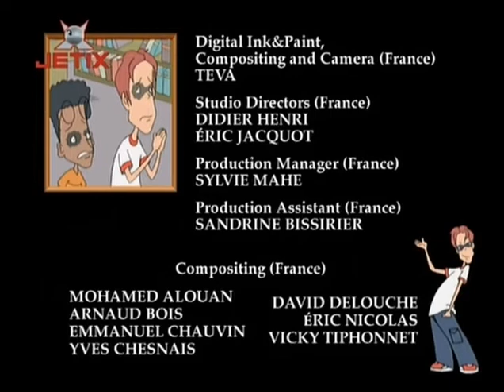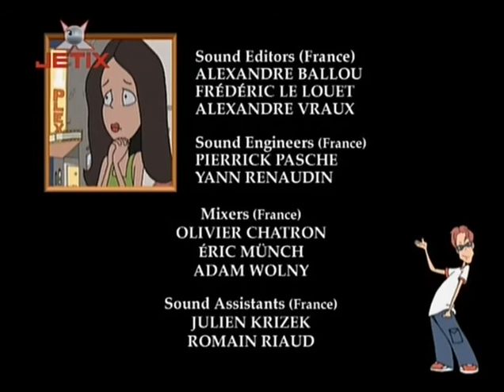What's With Andy 2x14 A Match Made in East Gackle ddisc Premo